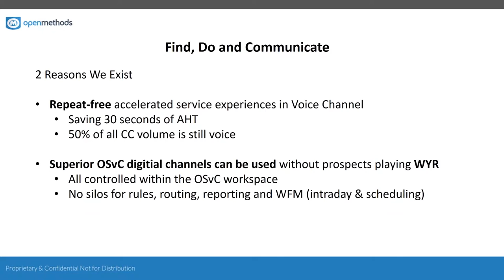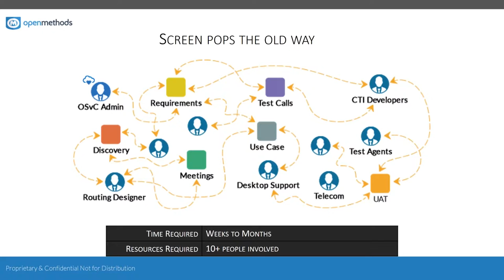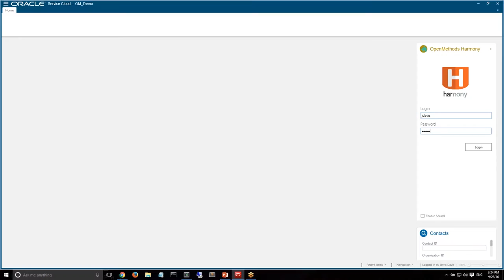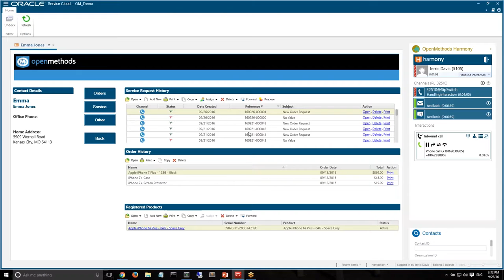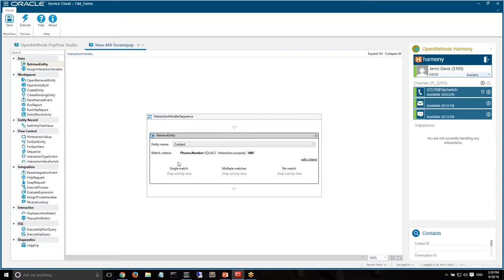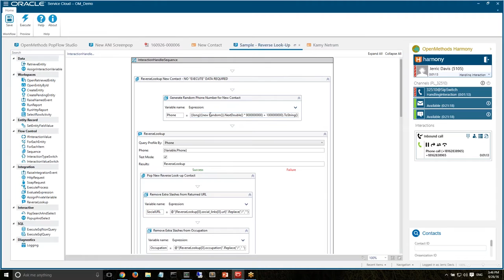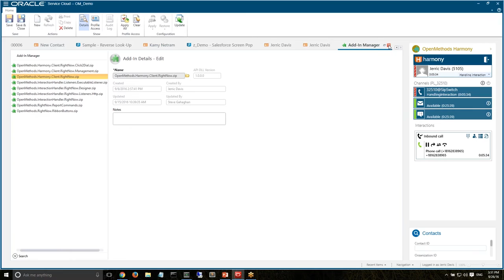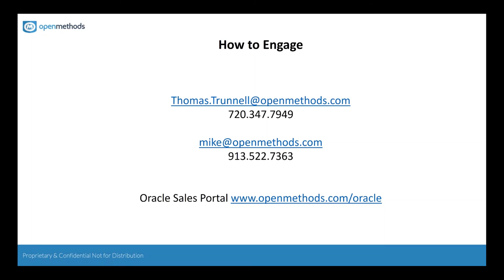OpenMethods Intro and Demo 9 26 2016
This video is an Intro to OpenMethods and their 2 add-ins for Oracle Service Cloud and Oracle Sales Cloud.  There will also be a demonstration on Harmony and PopFlow to show the ease of install and usability.